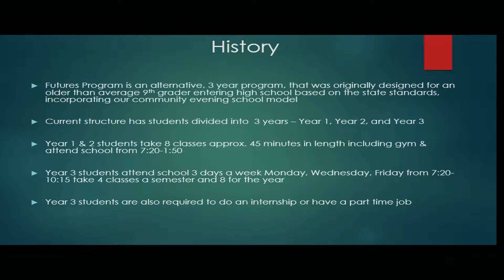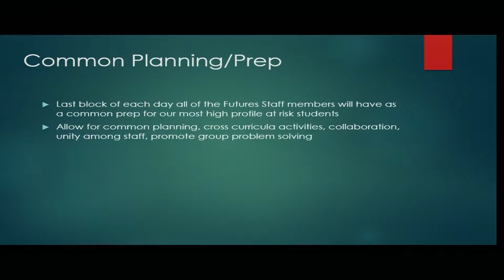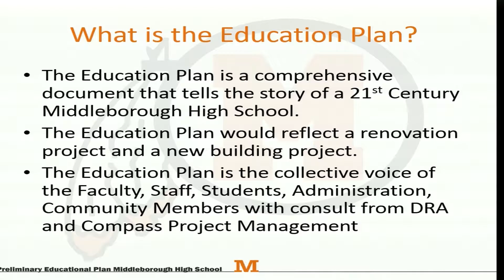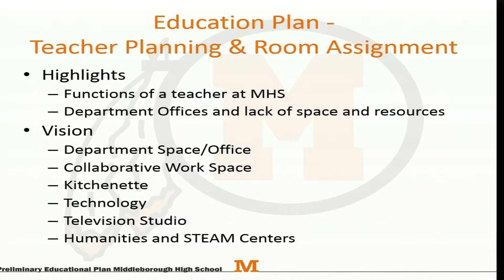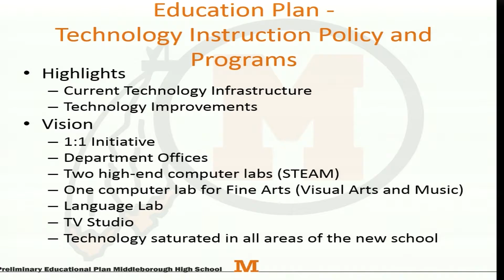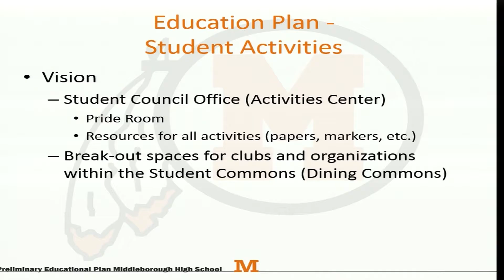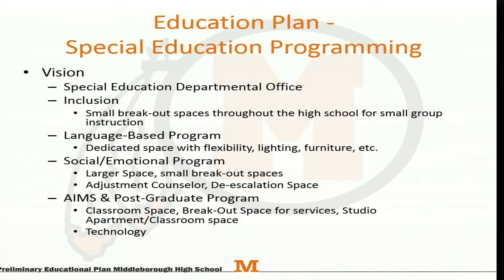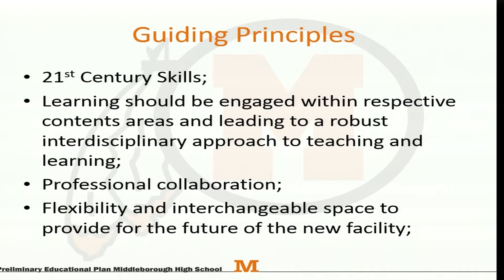School Committee December 15, 2016